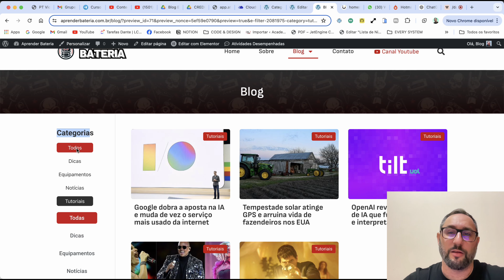Como usar o novo Taxonomy Filter do Elementor Pro no WordPress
Venha aprender a criar um filtro de taxonomias com elementor pro de forma nativa graças ao novo componente Taxonomy Filter do Elementor Pro.

Cupom: DANTEFULL

🟢 Precisa de Suporte ou Consultoria?

🔥 Venha ser um JetMaster e Domine o WordPress + JetEngine

🔥  SERVIÇOS DE HOSPEDAGEM DE SITES:

Melhor Servidor de Hospedagem Custo Benefício com Suporte Brasileiro